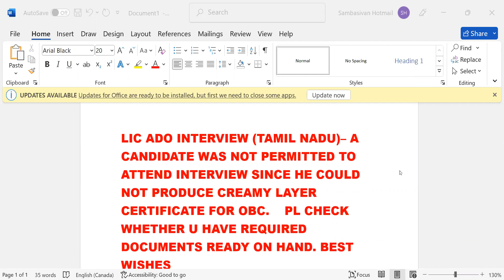LIC ADO INTERVIEW OBC CREAMY LAYER CERTIFICATE --120623